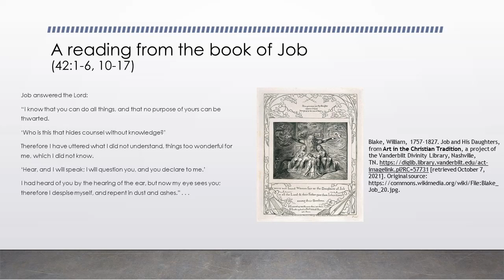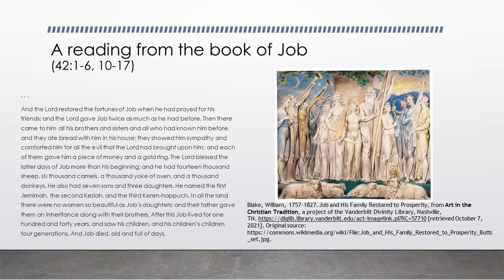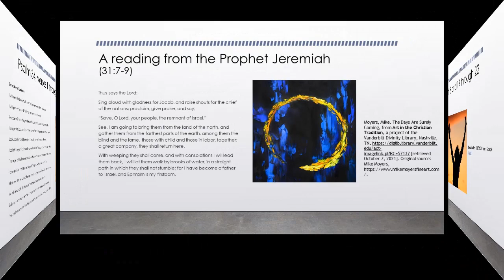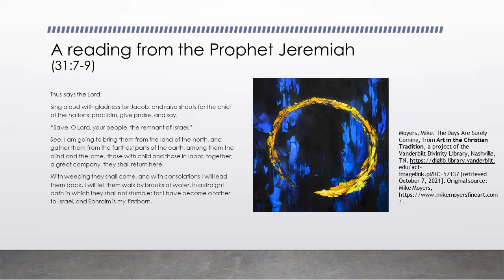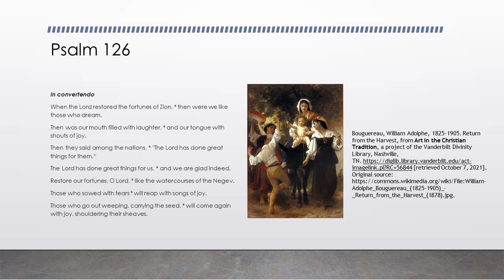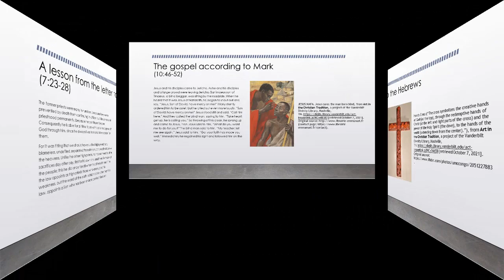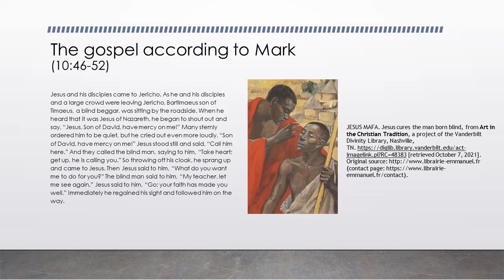Let me see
Proper 25 (Pentecost 22) Year B
October 24, 2021
Reader Edwina A Winter